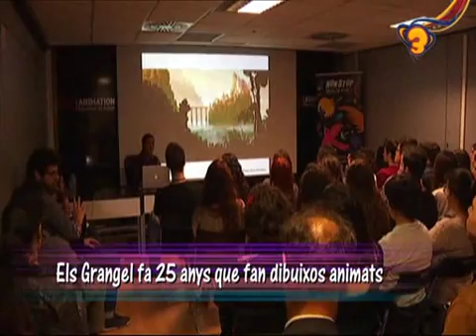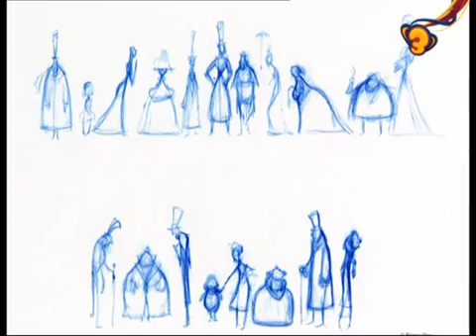InfoK del Canal Súper3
Reportaje de la participación de FX Animation en el Festival NonStop Barcelona Animació en el programa INFO K del Canal Súper 3